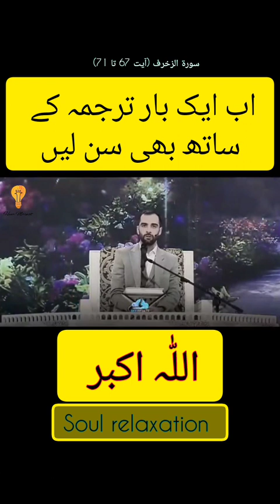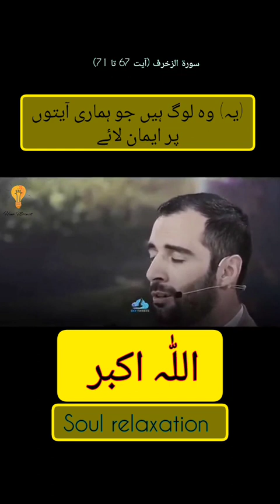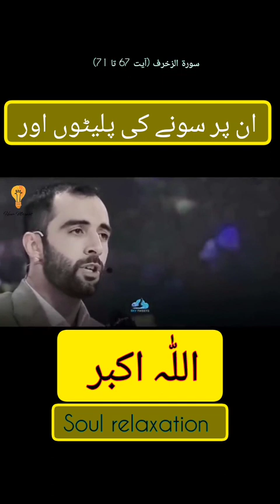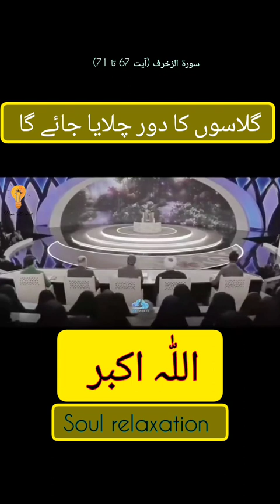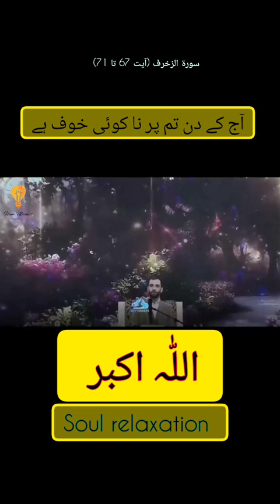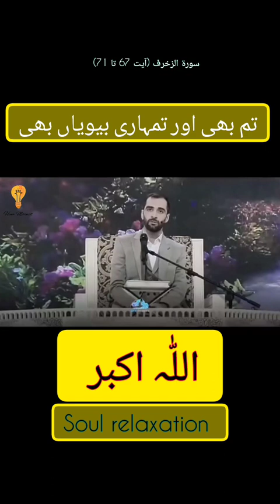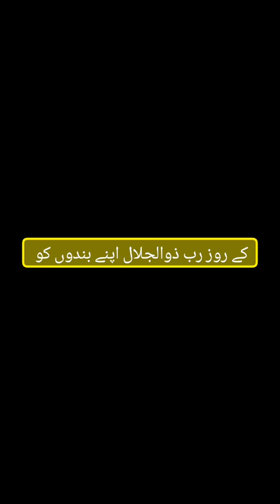Most beautiful Quran recitation with Urdu Translation || Qari Hadi Espidani of Iran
Assalamu Alaikum.
Like this video. Your likes make me courageous.

1st Posit Holder Irani Qari Recitation In Iran World Competition atraul Kalam

1. Surah Al-Zukhruf (ayat no.67-71)